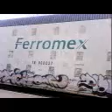EL ATOMEX CON LA KCS 4009 Y FXE 3193 EN LEON GTO WOW SUPER TRAIN